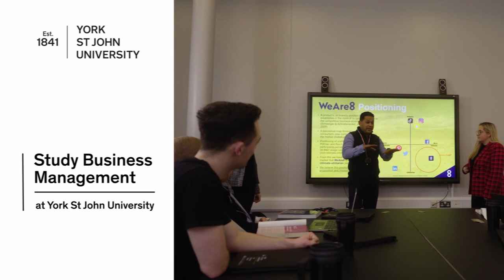Study Business Management at York St John University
Dr Brendan Paddison, Associate Professor and Associate Dean at York Business School, introduces us to Business Management courses at York St John University. Find out what makes this such a great subject area and why you should choose to study with us. Discover more about our Business Management courses